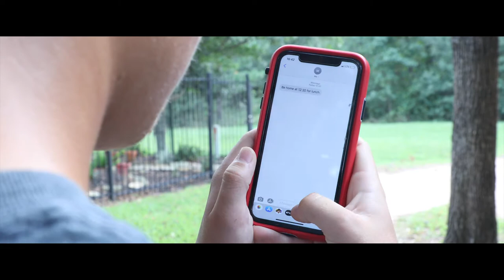The Masks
A Grand Oaks High School Production